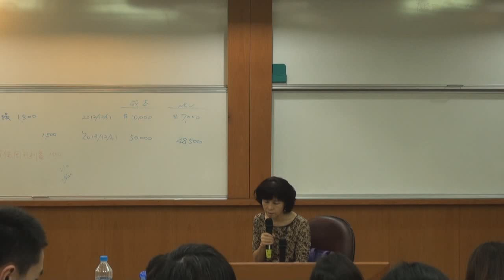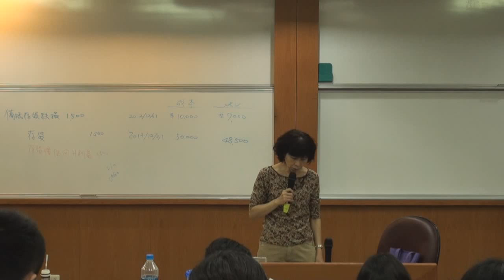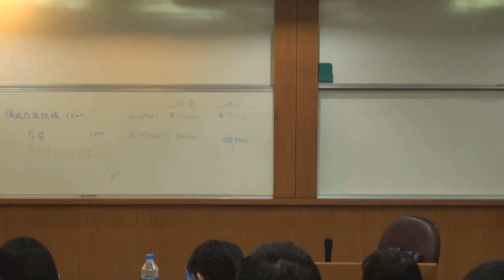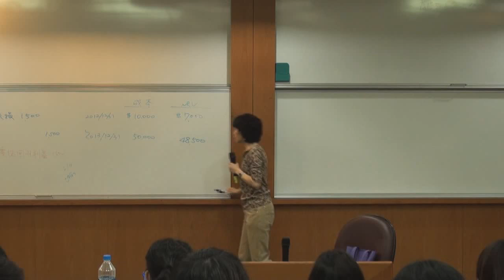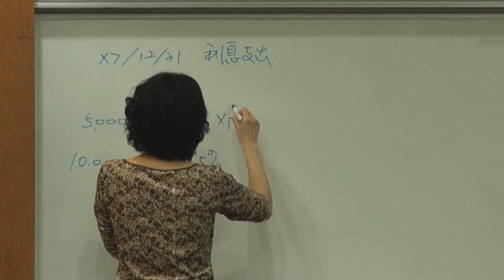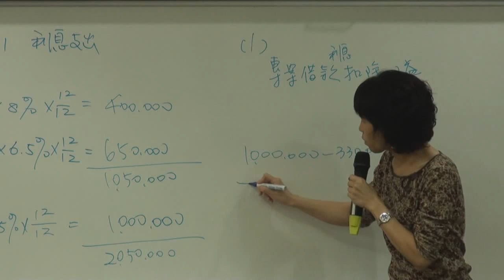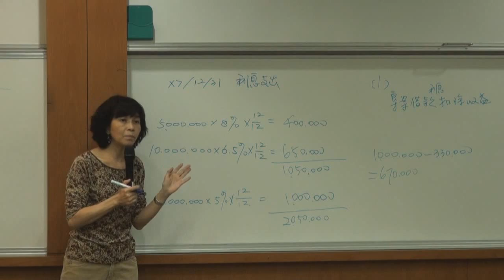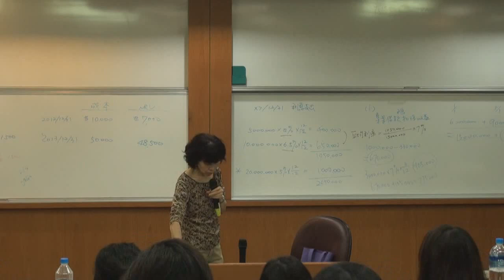《國立中山大學開放式課程》中級會計學(一) (林玉華老師) 44